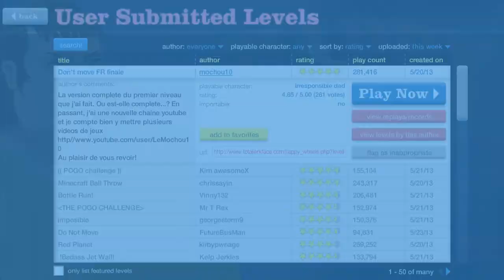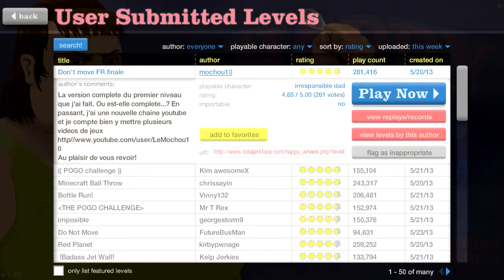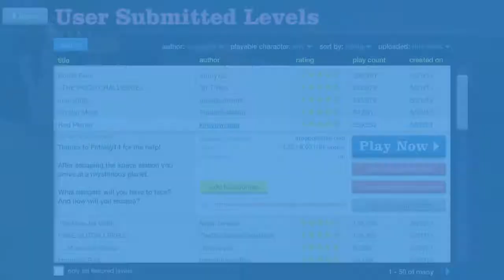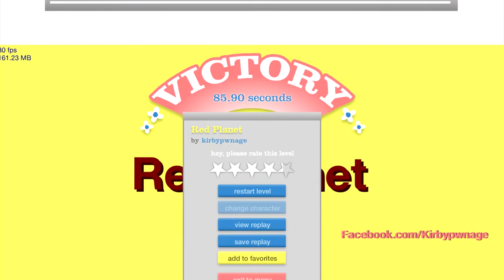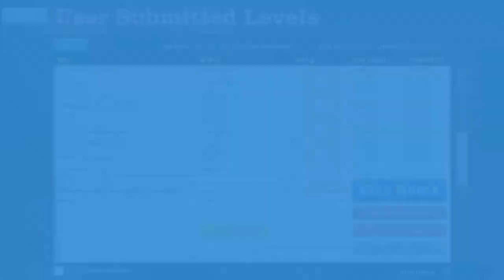Let's Play Happy Wheels! Part 72: If you fail to suceed, well then you suck